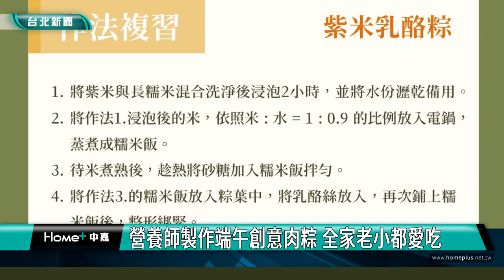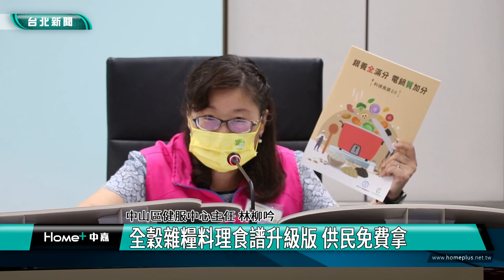美食|食譜|好吃|全榖雜糧聰明吃 長者電鍋食譜料理體驗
全榖雜糧聰明吃 長者電鍋食譜料理體驗

依據衛福部國民健康署建議，三餐主食至少要有 1/3 以上來自全穀及未精製雜糧食物，才算攝取足夠的營養素，為避免長者因為烹煮不易及口感太硬咬不動的原因，降低全穀及未精製雜糧食物的接受度，台北市中山區健康服務中心與臺北市社區營養推廣中心合作舉辦「全穀及未精製雜糧」料理體驗課程，用簡單器具製作出軟質、健康又美味的料理。

國健署建議三餐的主食至少要有 1/3 以上來自全穀及未精製雜糧食物，以攝取豐富的維生素、礦物質和膳食纖維等營養素，但台北市社區營養推廣中心 111 年調查北市65歲以上社區長者不吃或少吃全穀及未精製雜糧的原因，有36.4%長者表示口感太硬咬不動，有15.2%長者覺得烹煮不易進而降低接受度。

另外營養師張斯蘭也強調要巧做原型食物，因應即將到來的端午節，製作創意肉粽，提供給民眾參考。

北市中山健康服務中心與社區營養推廣中心合作舉辦「全穀及未精製雜糧」用電鍋料理體驗課程，顛覆民眾對全穀及未精製雜糧食物有口感偏硬及烹煮不易等印象。首推製作料理食譜升級版。